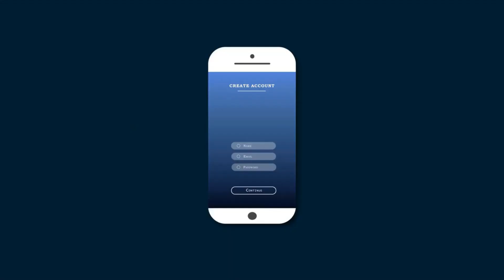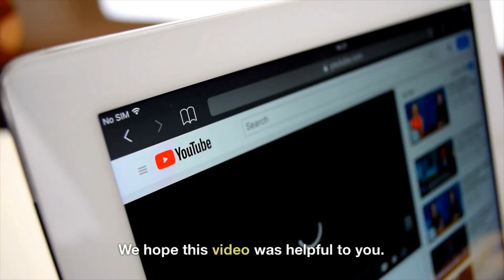How to delete an instagram account